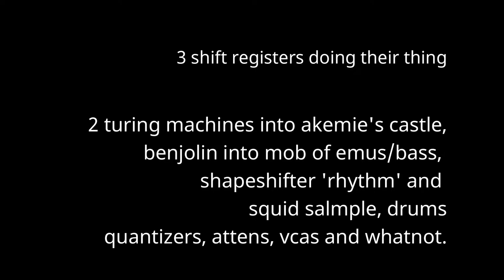Autopilot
The great thing about shift registers is that they will happily crank out material according to the knobage. I do love diddling and 'playing' the lead sound, but I also love just sitting back and listening to the pattern changes and polyrhythms that occur when the chance rate is higher, continuously evolving like this.
Here I left the rhythm sections duties to the Benjolin, and used 2 Turing machines at different clock rates into Akemies castle for the 'lead' sound, with some extra randomness coming from Pamela's workout who is capable of some serious work.